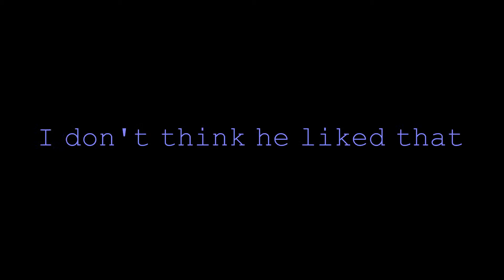Tailgating truck 1CZC 733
Truck driver indicates as I am passing, I'm already along side when I see his front indicator.
I think he is annoyed that I didn't get the F*&K out of his way.